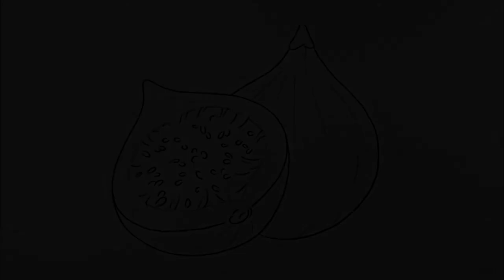How to draw Fig Fruit